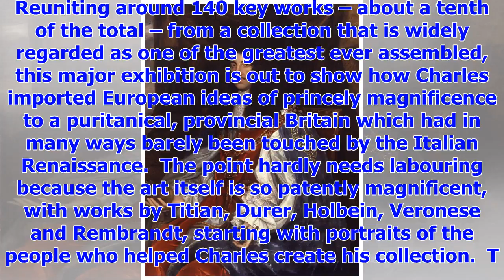[Breaking News]How Charles I put magnificence puritanical-review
A closet-Catholic autocrat who alienated parliament, plunging Britain into civil war and precipitati...